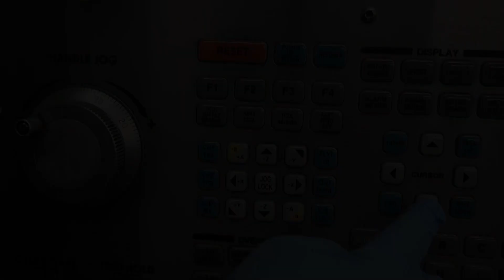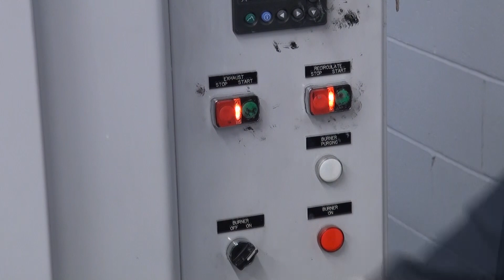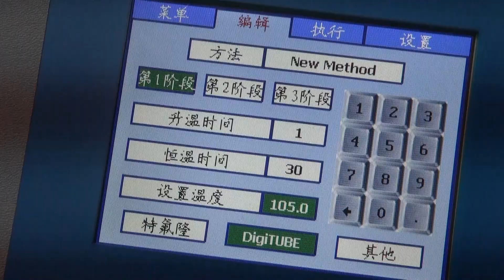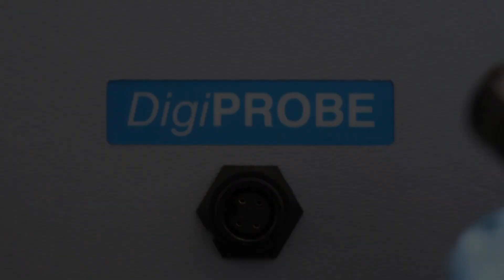DigiPREP石墨消解仪器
SCP SCIENCE生产的DigiPREP石墨消解仪器，是电热消解的最佳选择。从1999年开始至今已被大量投放市场，并被广大用户接受和喜爱。

DigiPREP消解炉上的特氟隆涂层确保了即便在恶劣的实验室环境中也能抵御强酸腐蚀，保证了仪器的使用寿命。并且，仪器能满足现代石墨消解技术应用上对任何消解容器尺寸和样品通量的需求。DigiTUBE试管具有15，50和100ml这三种选择。客户化的石墨消解仪器可满足任何对于试管尺寸的需求。DigiPREP具有完美的温度均匀性并得到了所有用户的认可，其最高样品温度可达180C，高温消解仪器最高甚至能达到450C。

DigiTUBE和表面皿是以质谱仪规格的聚丙烯材料生产，并且在具有ISO 17025认证的实验室中进行了检测。

配件系列也非常齐全。我们竭诚欢迎广大客户能够浏览DigiPREP的配件视频，更好地了解为了各自的实验该如何选择仪器的配件。